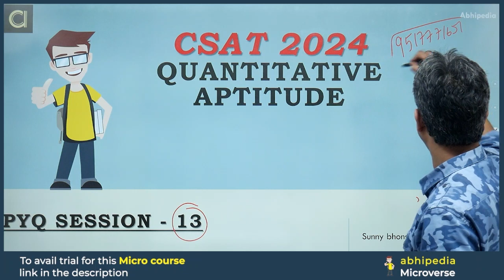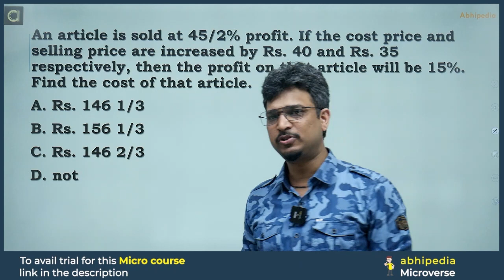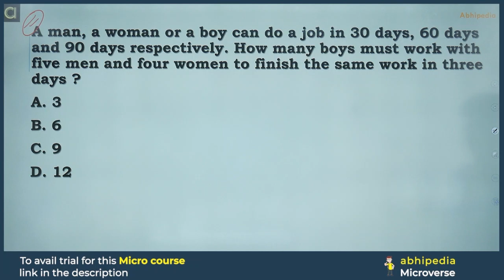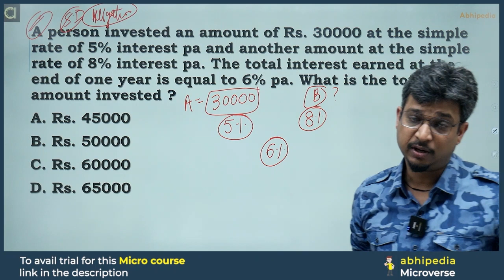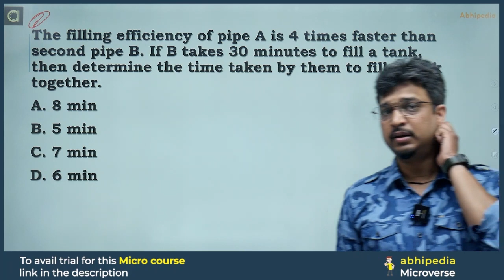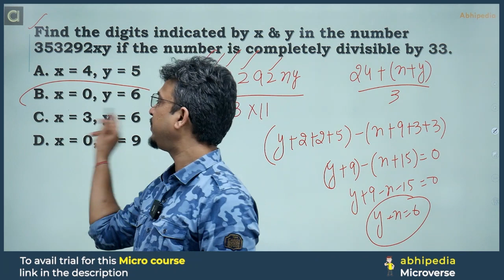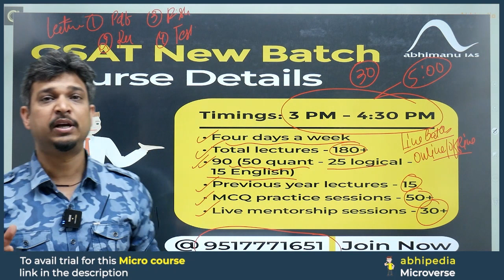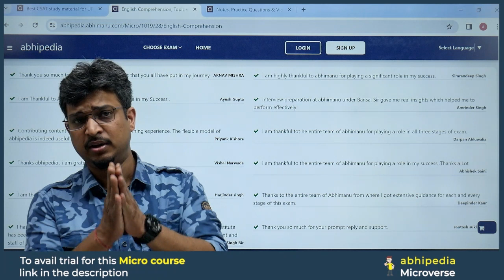UPSC CSAT 2024 | Quant | Previous Year Questions | Class 62 | Micro Course | by abhimanu IAS